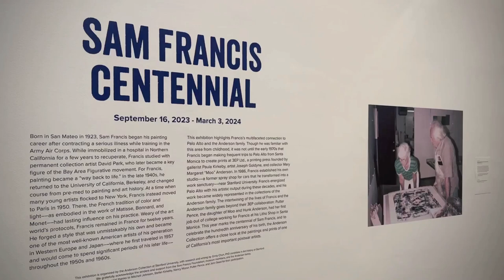SAM FRANCIS AT THE ANDERSON COLLECTION STANFORD UNIVERSITY